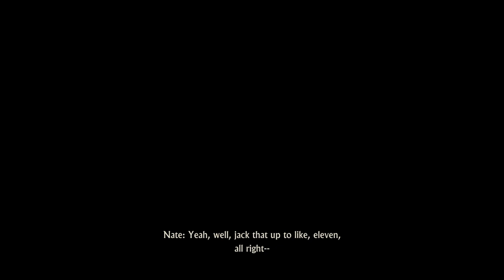The End- Uncharted 4